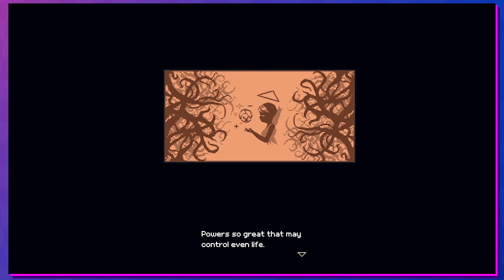𝑴𝒐𝒎𝒐𝒅𝒐𝒓𝒂: 𝑴𝒐𝒐𝒏𝒍𝒊𝒕 𝑭𝒂𝒓𝒆𝒘𝒆𝒍𝒍 [04] - Fightin' the cat waifu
My blind playthrough of Momodora: Moonlit Farewell for Steam / PC!
I was a tad sick throughout these recordings, so I'm sorry if i'm a bit sniffy ♥